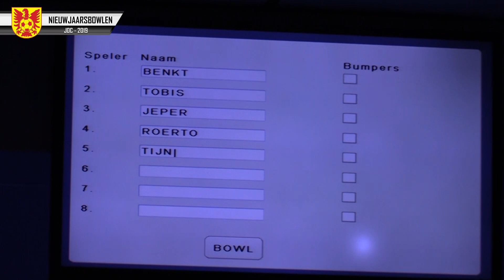Nieuwjaarsbowlen 2019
Traditiegetrouw is er aan het begin van een nieuw jaar het Nieuwjaarsbowlen voor de jeugd van csv Apeldoorn. Dit evenement wordt georganiseerd door de Jeugd Ontspannings Commissie van csv Apeldoorn. Hierbij een korte impressie van deze avond!